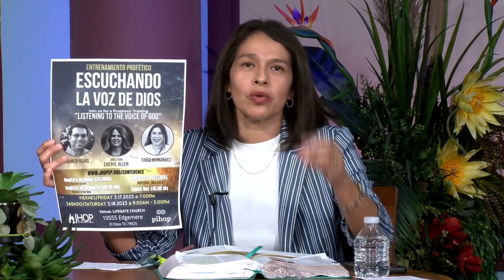"Victoria Por La Adoracion Y Alabanza" - Bety Stangellini (unidos 3 10 23)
2 Crónicas 20:12-25
12 ¡Oh Dios nuestro! ¿no los juzgarás tú? Porque en nosotros no hay fuerza contra tan grande multitud que viene contra nosotros; no sabemos qué hacer, y a ti volvemos nuestros ojos.
13 Y todo Judá estaba en pie delante de Jehová, con sus niños y sus